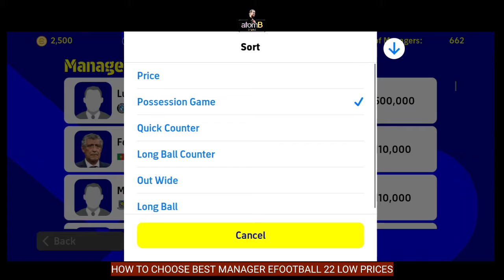How To Choose Low Price High Quality Best Manager Efootball Mobile 2022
Manager selection guide for low price but high quality according to your favourite playstyle and players proficiency to have maximum level of team playstyle on Efootball Mobile 2022.